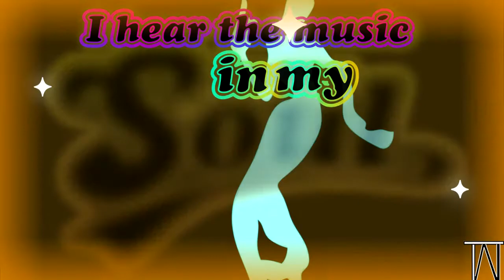I Hear The Music In My Soul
Images by: Q Entretainment
Redraw: test name (me)
Song: I Hear The Music In My Soul - By: Eri Nobuchika
Animation: test name (Me)
Color opinion: Matero